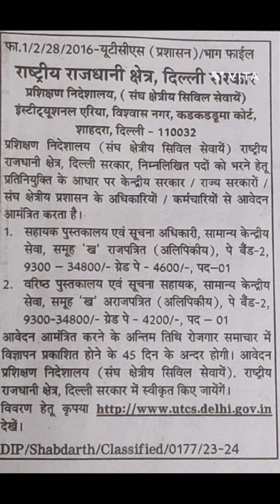अधिकारी प्रशिक्षु CLAT#दिल्ली सरकार जॉब्स#महिला बाल#एसेंशियल परफ्यूम कोर्स wiith फ्री किट स्पॉन्सर्ड